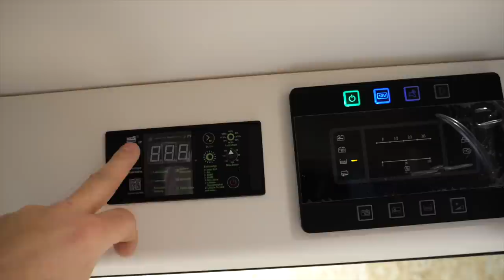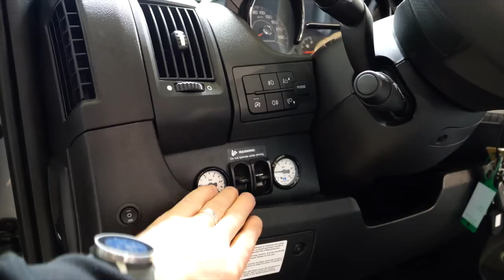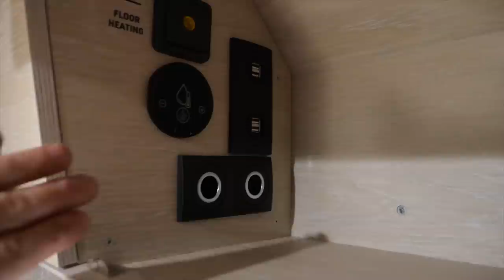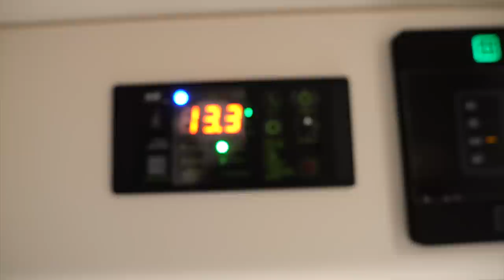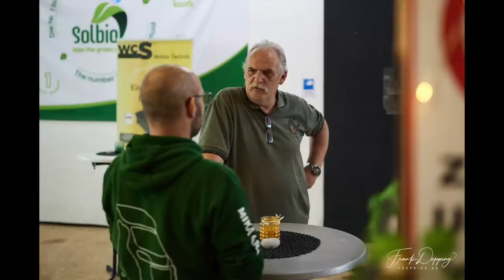Ein Tourne wird für unseren Kunden modifiziert nach Wunsch.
Beitrag zu diesem Video:

Hesselink FS-8000 Federspanner
Digitales Amperemeter für Sicherungskontakt
fi tester

WCS Premium-Partner
Tourne Vertragshändler
Wir haben immer eine Auswahl in unserer Ausstellung

Meine – Wohnmobilelektrik:

3x 100 Wp Hochvoltmodul WCS
3x 130 Wp Hochvoltmodul WCS
1x Ladebooster WCS LBR 60
1x Combi 3000/200 von WCS
2x Lithium SuperB mit je 210AH
1x Toilette Clesana C1